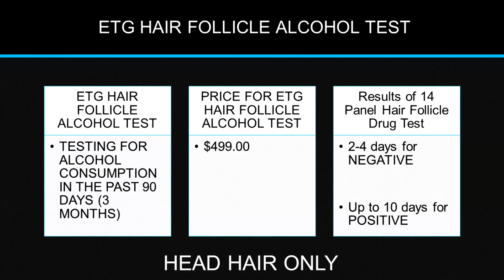EtG Hair Follicle Alcohol Test in Ohio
The EtG Hair Follicle Test is a type of alcohol test that can detect ethanol consumption in the past 90 days. Veritas Lab the only laboratory in the United States that offers EtG Hair Follicle test for Alcohol in all 50 states.

Ethanol is the main ingredient of every alcoholic beverage. Use of alcohol can be detected by direct ethanol traces in the breath, blood, and urine. These tests can be done on the first day. After that, ethanol is being broken down by your liver and cannot be detected in direct ethanol testing. Veritas Lab network of laboratories designed and implemented a special test that can detect alcohol use in a prolonged period of times. It can be done by searching for a direct metabolite produced by your body in response to ethanol intake. EtG stands for Ethyl Glucuronide. Ethyl Glucuronide (ethyl β-D-6-glucuronide) is a direct metabolite of ethanol which can be found in your urine for up to 80 hours and in your hair for up to 90 days.

Veritas Lab offers Hair Follicle EtG (ethyl β-D-6-glucuronide) Alcohol Tests around the country. EtG Hair Follicle Test is a perfect solution for those who need the proof of long-term sobriety.

Which test is more accurate the regular alcohol test or EtG?

The regular tests for alcohol search for ethanol in your system. Many products contain a small amount of ethanol, and some of the bacteria, fungal infections and even diseases such as diabetes can produce ethanol in your body. All of these factors can cause a positive reaction to traditional alcohol tests. EtG Hair Follicle tests do not check for ethanol. Ethyl Glucuronide is a metabolite which is produced in your body in response to a presence of ethanol. Small amounts of ethanol injected into your bloodstream or urine by bacteria, mouthwash or diseases do not cause a response with ethyl glucuronide production. So if you tested positive on traditional alcohol test, it can be explained by non alcohol-related factors. If you tested positive on EtG Alcohol Test – it means that you did consume alcohol. Also, ethanol can only stay in your system for 12-24 hours. After this period no traces of ethanol can be found. Ethyl glucuronide (EtG) as a metabolite will stay in your storage organs for a long period of time. It can be found in the urine for up to 80 hours, and it will stay in the hair indefinitely as long as you’re not shaving it.